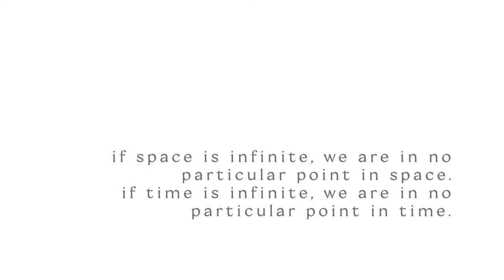the book of sand, page 1 | a fragment | alina sokulska, the BEAUTIFUL FORMULA collective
"Study the page well. You will never see it again."

in Jorge Luis Borges' short story, The Book of Sand, we find a mysterious book, that, like the sand, neither has a beginning, nor an end. Pages literally multiply between the pages, and once you open the book you never encounter the same content in it. "The number of pages in this book is exactly infinite. No page is the first; none the last. I don’t know why they’re numbered in this arbitrary way. Perhaps it’s to demonstrate that an infinite series includes any number.”

the book of sand has been conceived as a series of multidisciplinary performative pieces, that set body/movement as a central medium in a spontaneous composition dialogue with visual art, painting, performance and music.

offering an artistic reading of the Borgesian concept of the infinite knowledge, the book of sand deals with the topics of memory & oblivion, expansion & erasure, approaching the issue of the identity transformation under the rhythmic layering of time.

led by a choreographer Alina Sokulska, the episodes (pages) of the book of sand embrace short and long duration solo, duo and group pieces formats in a cooperation with artists who work with spontaneous composition within their media (painting, drawing, music, performance).

“If space is infinite, we are in no particular point in space. If time is infinite, we are in no particular point in time.”

idea, choreography & interpretation: Alina Sokulska
live painting: Oleksiy Koval, Daniel Geiger
live drawing: Veronika Wenger
video production: the Beautiful Formula Collective, Artist at Residence Munich, the Palmenhaus

this project was supported by:
the City of Munich, the Culture Department of Germany, Artist in Residence program: Villa Waldberta, Ebenböckhaus, Institut del Teatre Diputació Barcelona